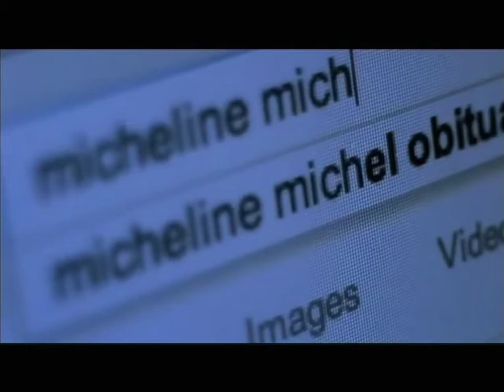Love The One You Love (Durban International Film Festival) (17 July 2014)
The annual Durban International Film Festival starts today with a fantastic selection of films and documentaries at the cutting edge of creativity and entertainment, with both international and local films on offer. One such film getting a lot of attention this year is "Love The One You Love", co-starring Louw Venter: a thought-provoking meditation on love, happiness and the New South Africa.